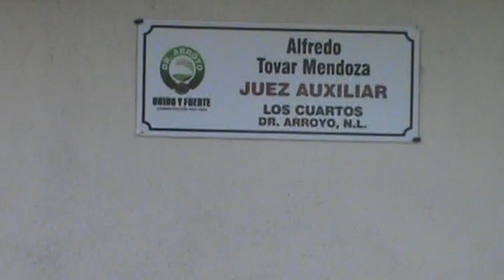LOS CUARTOS MUNICIPIO DE DR. ARROYO N.L.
Algunos de mis seguidores,me decian que porque no iba por esa ruta para hacer mis videos,ya habia ido pero eran videos cortitos que subia al facebook, pero hoy pude visitar a esis ranchos de por alla y aqui esta lo que logre capatar con mi camarita,vea el video ,juzgue y comente